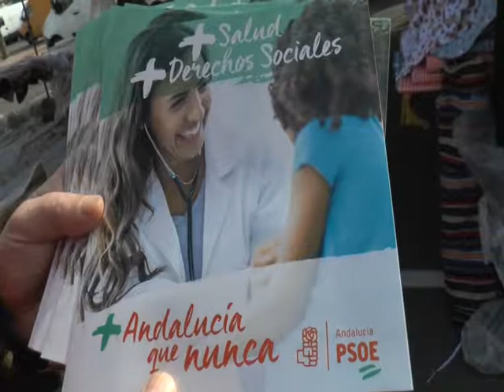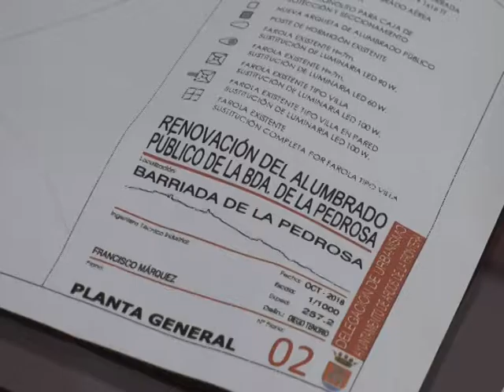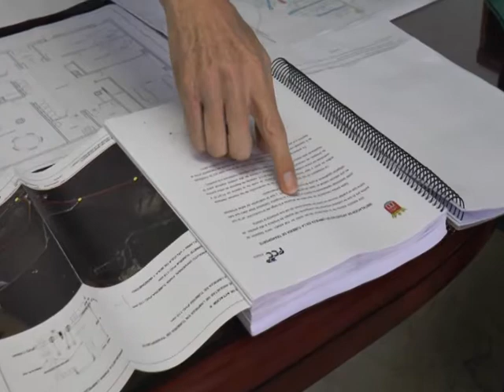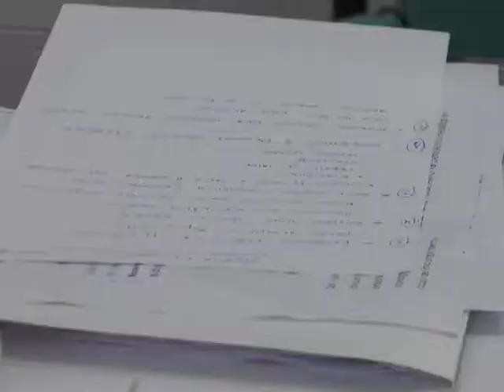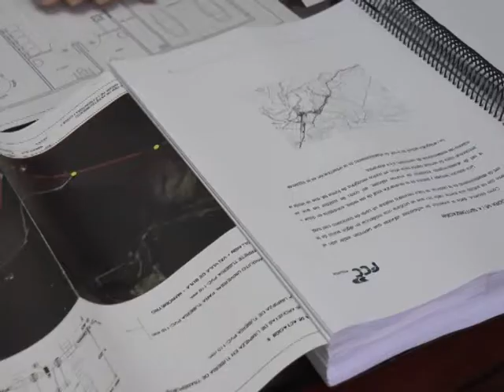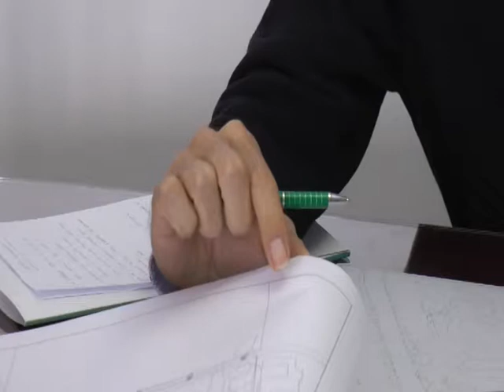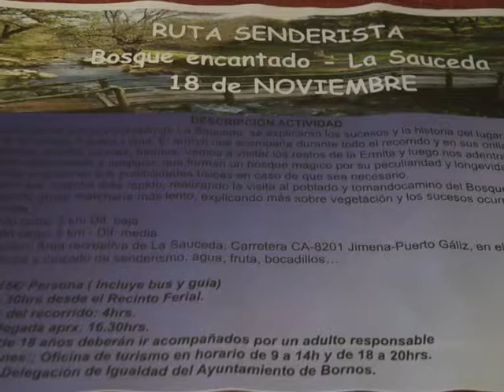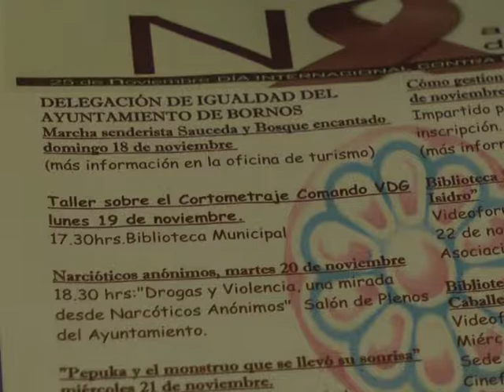NOTICIAS SIERRA DE CÁDIZ - 14/11/2018